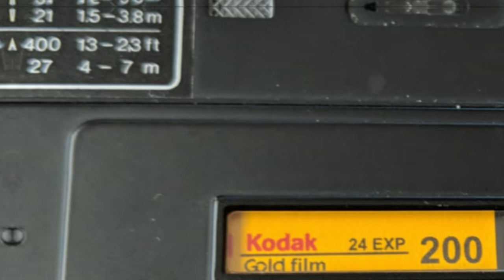Hanimex VIF 110 Film Camera